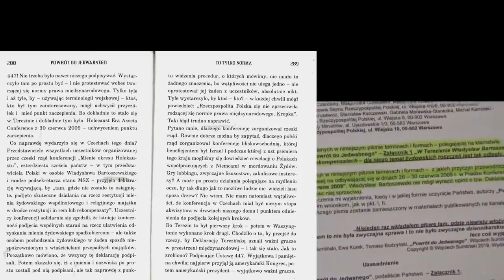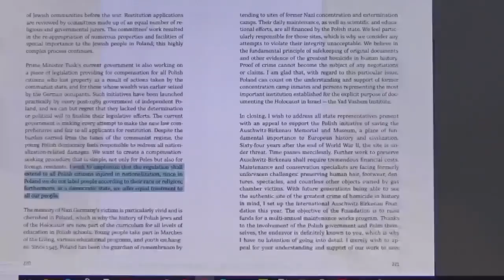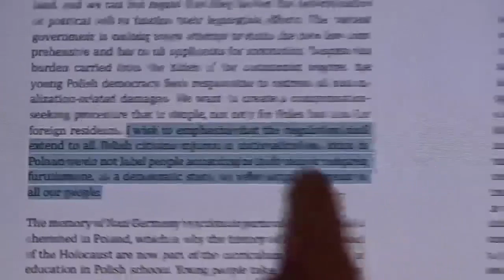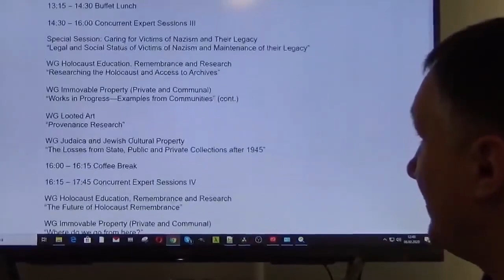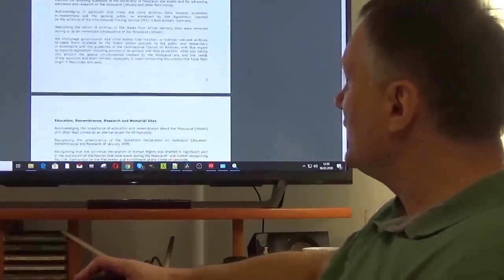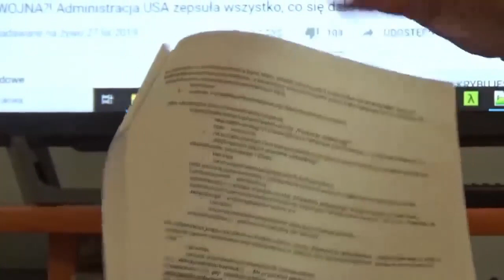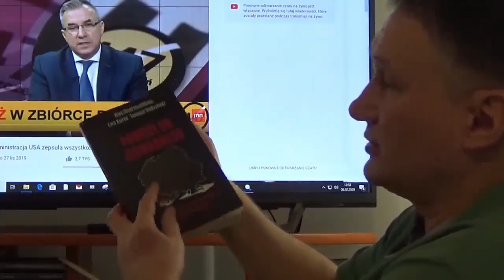2020 02 03 W_Sumlinski o sprost Powrot do Jedwabnego